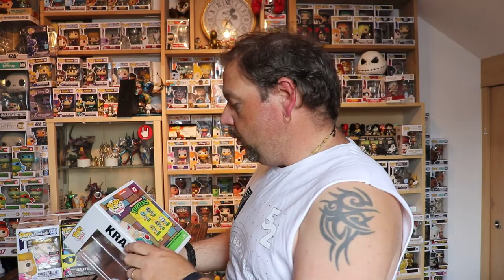YOUHOUHOU 200ème POP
Hey bin voilà le cap des 200 funko pop sont atteint, voici la 200ème